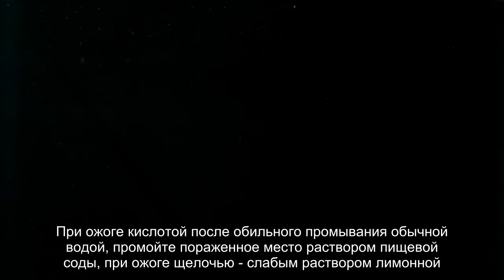Химический ожог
Основная помощь при химических ожогах – гидротерапия. Начинать обильное промывание водой нужно как можно быстрее прямо на месте несчастного случая. Если повреждение большое, то оно должно продолжаться несколько часов.